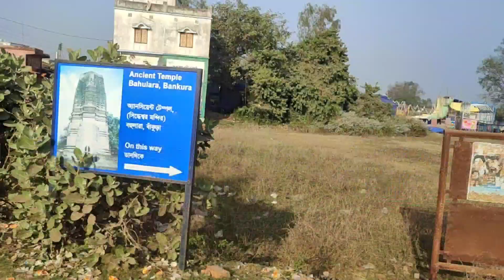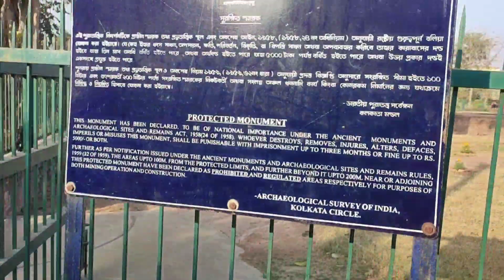Anclent Temple,Bahulara, Bankura(Onda)sidheswar Mandir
Bahulara Temple Bankura (Onda)@sumansuvravlogs9883